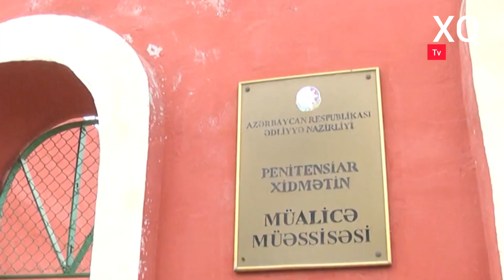Bakıda iki polisi güllələyən HƏBSDƏ ÖLDÜ‼️